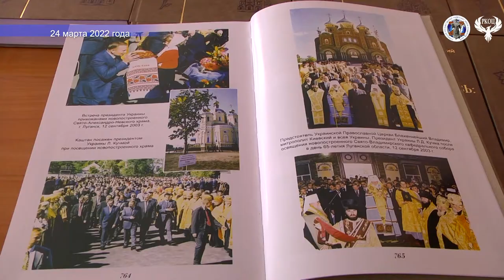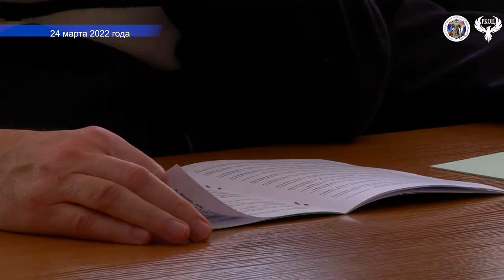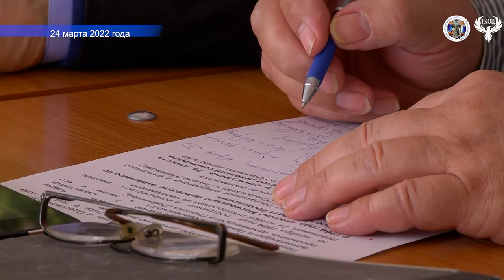Сюжет 24 03 2022 Иоанникиевские чтения